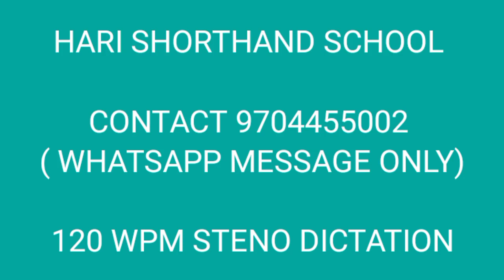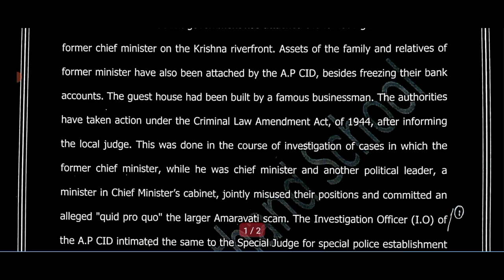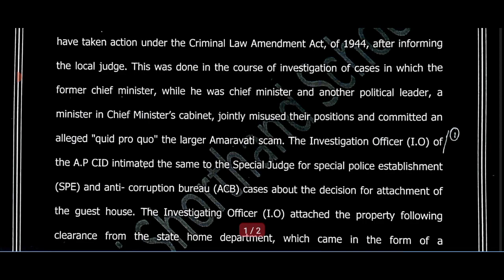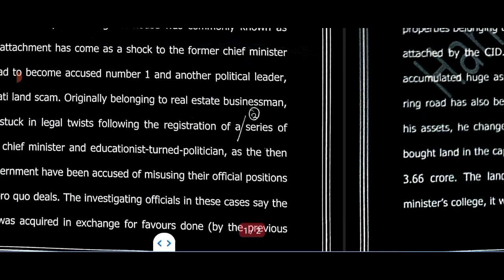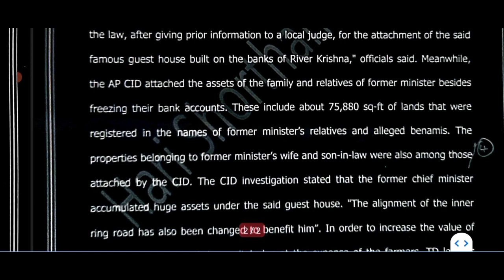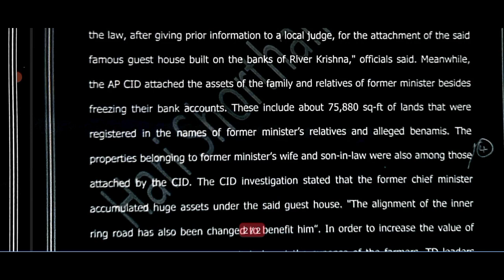120 WPM WPM STENO DICTATION| THE DECCAN CHRONICLE EDITORIAL| FOR SSC, RAILWAYS, COURTS, PARLIAMENT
HARI SHORTHAND SCHOOL ( CONTRACT 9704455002 ( WHATSAPP MESSAGE ONLY)

120 WPM STENO DICTATION| THE DECCAN CHRONICLE EDITORIAL| FOR SSC, RAILWAYS, COURTS, POLICE